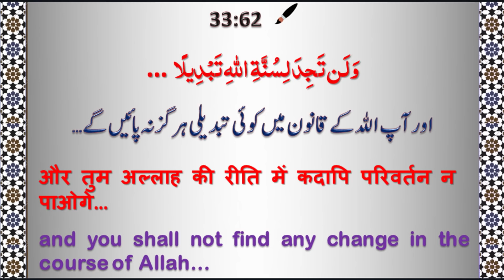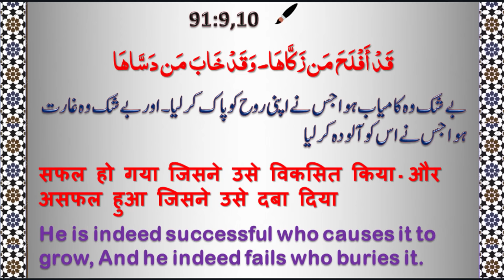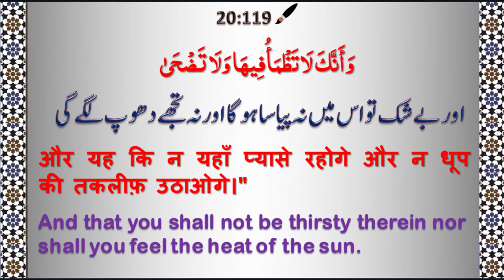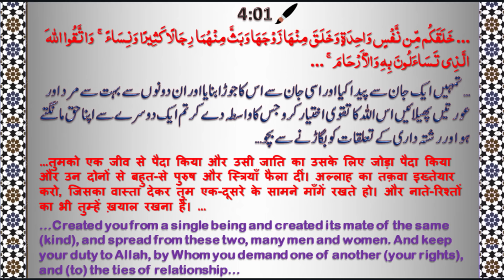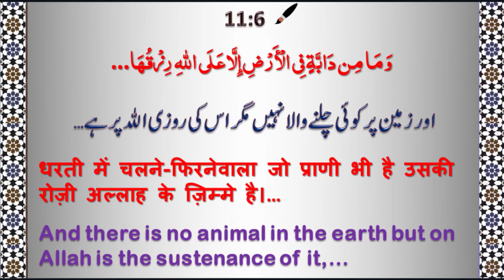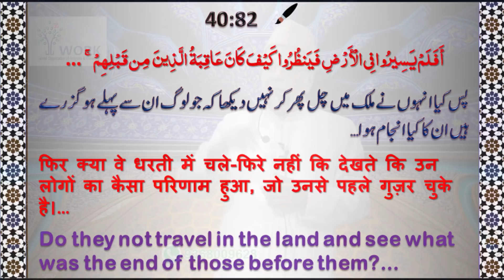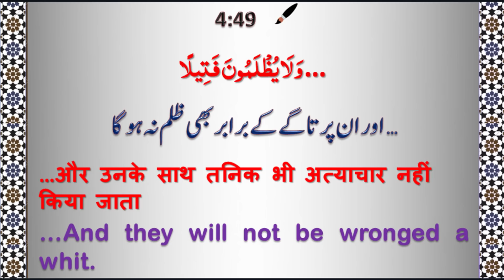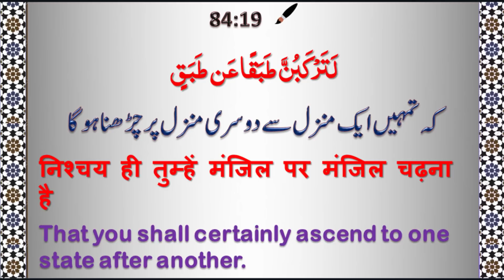Allah's Compassion and Human's Miseries | Friday Sermon | 2019